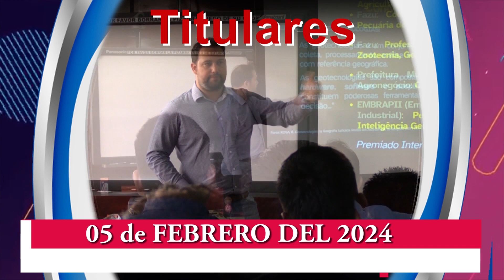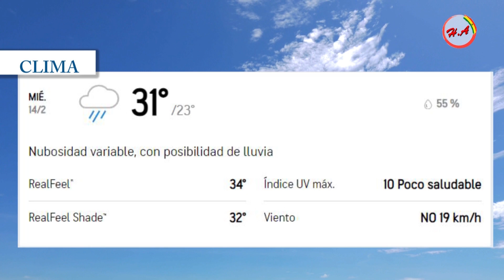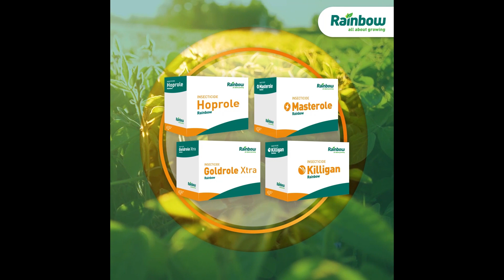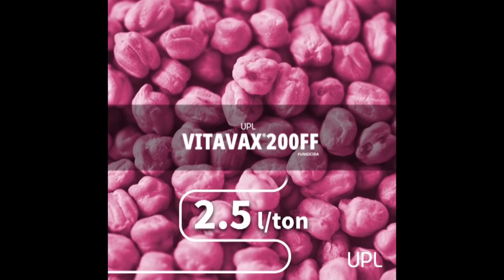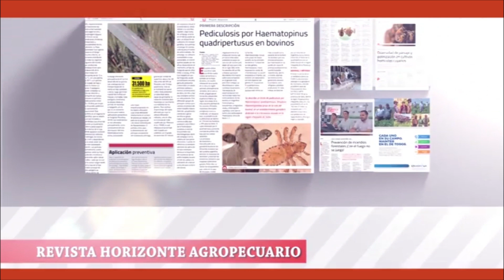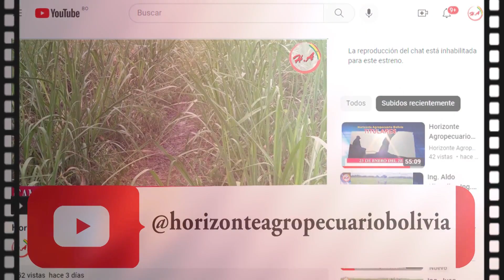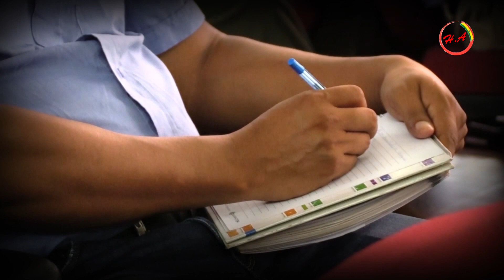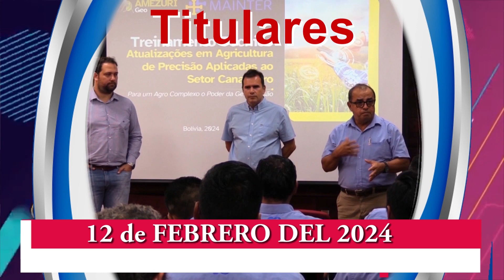Horizonte Agropecuario Bolivia 12 02 24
12 de FEBRERO DE 2024
INICIAMOS HORIZONTE AGROPECUARIO CON INFORMACIÓN DEL SECTOR AGROPRODUCTIVO A NIVEL NACIONAL E INTERNACIONAL, AGRADECIENDO COMO SIEMPRE POR SU CONFIANZA
TEMA: PREOCUPACION en Cochabamba se registró la venta de pollos con un peso de hasta 800 gramos ya que han completado su ciclo de vida esto por la falta de alimento
TEMA: LANZAMIENTO y ampliación del portafolio de la empresa UPL con “Uplift trio y Prodence” además de la adquisición de "Dithane NT" informe presentado por Manuel Tarraza Pérez gerente general de UPL para el cono sur
TEMA: COGOLLERO y la afectación en cultivos de maíz en las diferentes regiones agrícolas esto  a causa de los efectos del cambio climático
TEMA: SPODOPTERA FRUGIPERDA altas Temperaturas ocasionarían alta presión de plagas ya muchas de ellas fueron registradas en Bolivia y en la región agrícola internacional
TEMA: MAINTER nuevas tecnologías para obtener alta productividad en el cultivo de caña expuestos en Santa Cruz y la zona norte